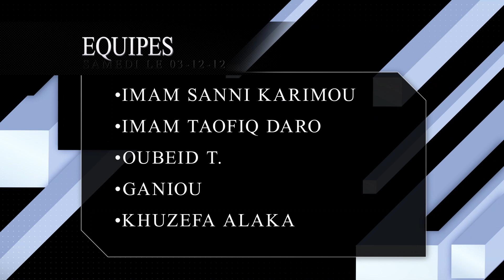Essai d’interprétation de la sourate NOUR Episode 08 VERSET 57 à 64